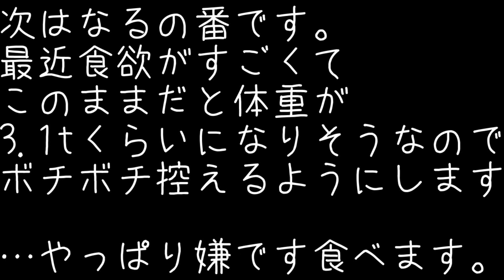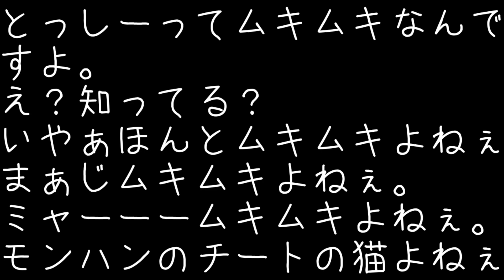Merry Christmas!! プレゼント交換会！！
愛媛松山発のメンズアイドルグループ【唯我独尊】

Merry Christmas!!
皆さんは今年のクリスマスはどう過ごしますか？
ワシはオンライン特典会でファンの方々と交流できるので楽しみですねっ！
こうやってイベントごとを楽しめてよかったなあと思います！

来年はでっかいケーキ買って誰かにパイ投げしたいと思います。

編集：水成

毎週、水、日の20時公開です！